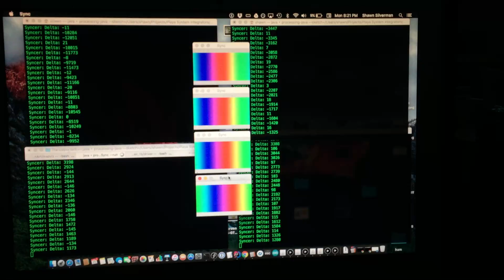Sync Viz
Visualization of Chris Constantine's synchronization protocol (TAILS).